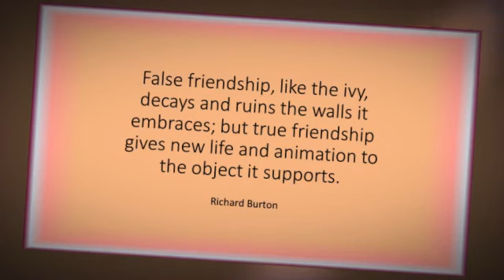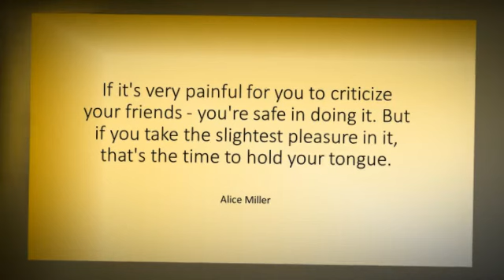Friend M 4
1-)  It is more shameful to distrust our friends than to be deceived by them. -Confucius

2-) False friendship, like the ivy, decays and ruins the walls it embraces; but true friendship gives new life and animation to the object it supports. -Richard Burton

3-) It takes a long time to grow an old friend.  -John Leonard

4-) Love is blind; friendship closes its eyes.  -Friedrich Nietzsche

5-) If you have one true friend you have more than your share. -Thomas Fuller

6-) Sweet is the memory of distant friends! Like the mellow rays of the departing sun, it falls tenderly, yet sadly, on the heart.  -Washington Irving

7-) If it's very painful for you to criticize your friends - you're safe in doing it. But if you take the slightest pleasure in it, that's the time to hold your tongue.  -Alice Miller

8-) Friendship is one mind in two bodies.  -Mencius